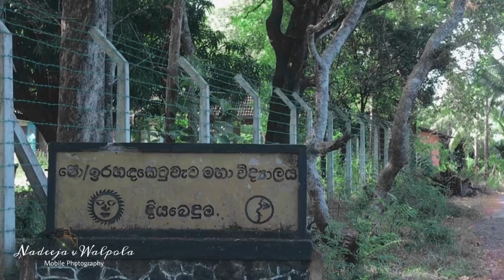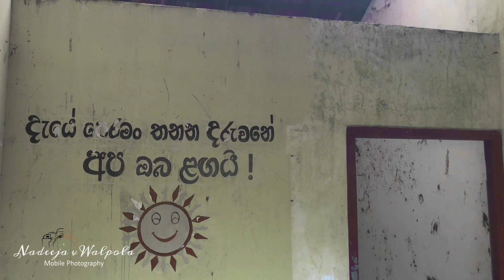ඉරහද කෙටු වැව ස්කෝලේ අද තත්වය 😢😢